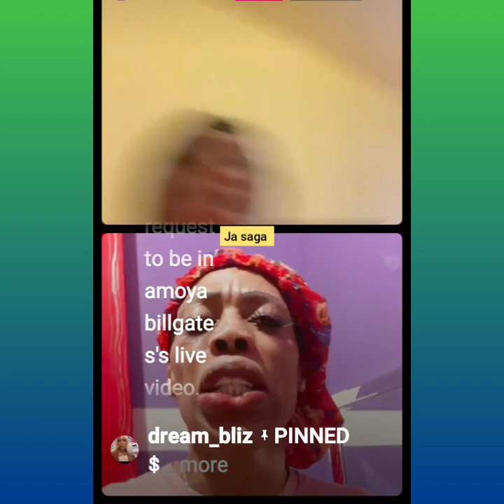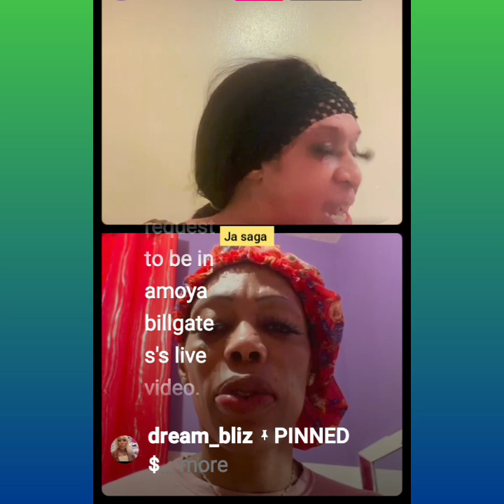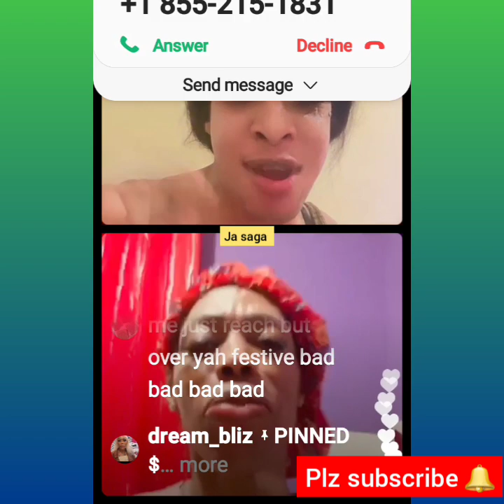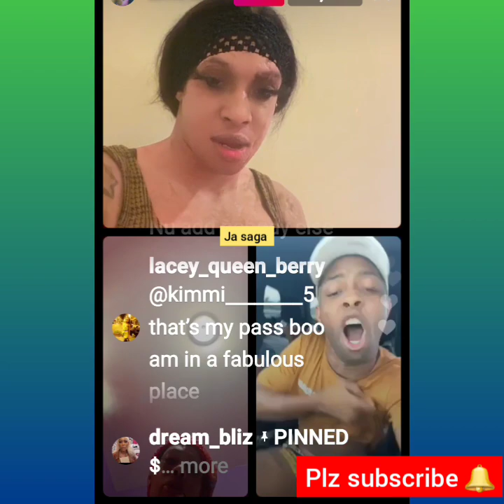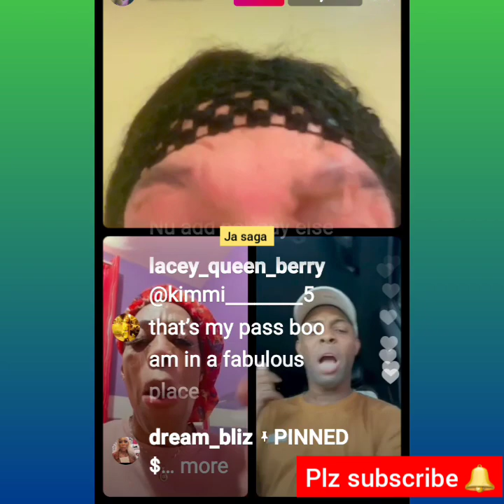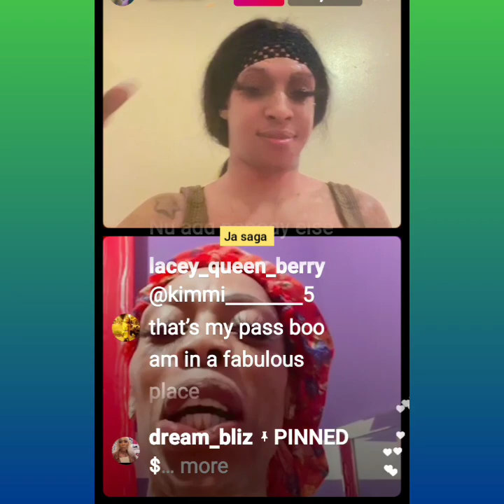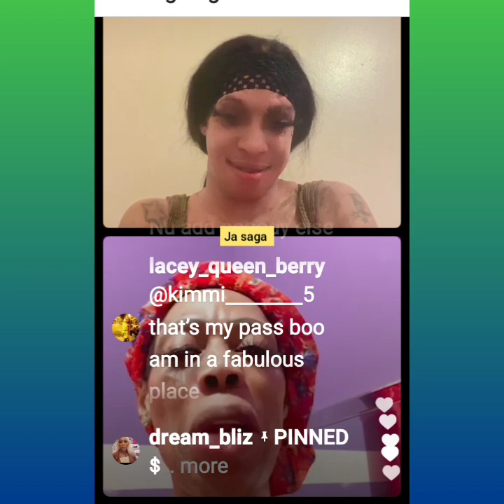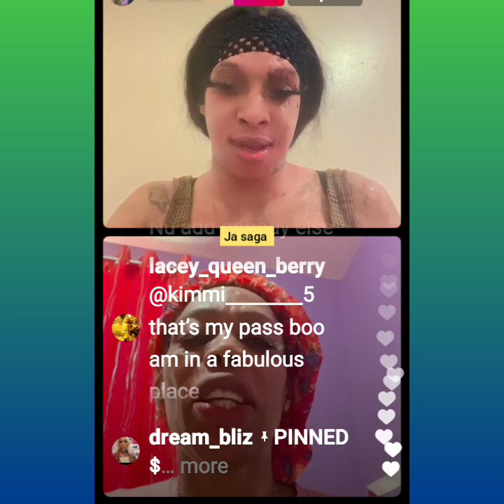pebbles & Macey block it an Nicholas and call the feds on him, and tell the feds he is a scammer